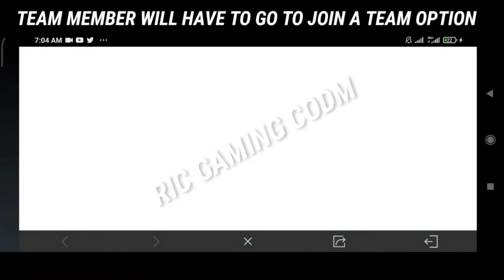HOW TO CREATE OR JOIN A TEAM IN STAGE 2 WORLD CHAMPIONSHIP COD MOBILE WC 2021 CODM